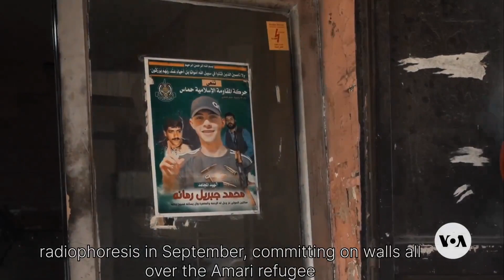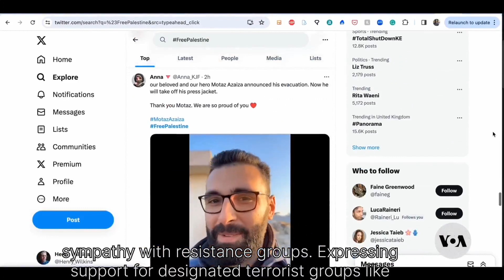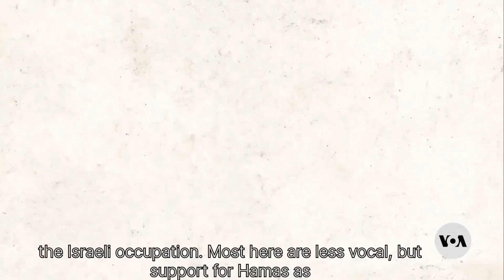Support for Hamas in the West Bank Rises Rapidly After October 7th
According to a Palestinian pollster, since October 7th, support for Hamas in the West Bank has increased significantly, rising from 12% in October to 44% in December. Reporter Henry Wilkins speaks about the sharp growth with experts and Hamas supporters from the Am'ari Refugee Camp in the West Bank-VOA News